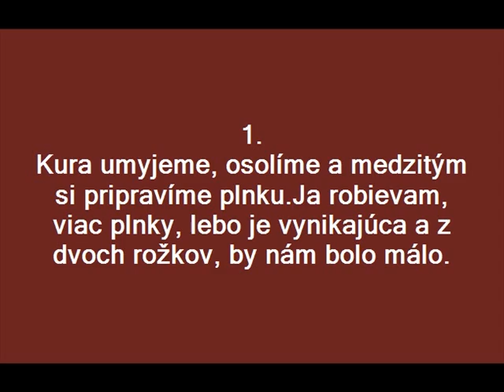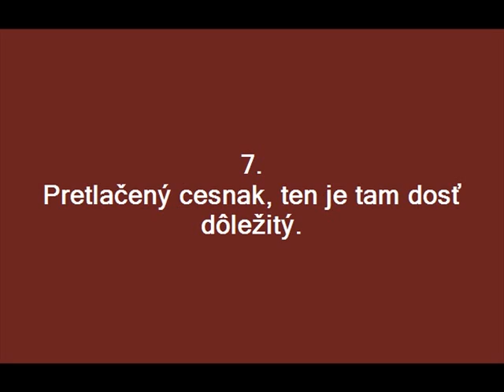Plnené kura.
Výborný recept na plnené kuriatko.Mňam mňam..Dobrú chuť..